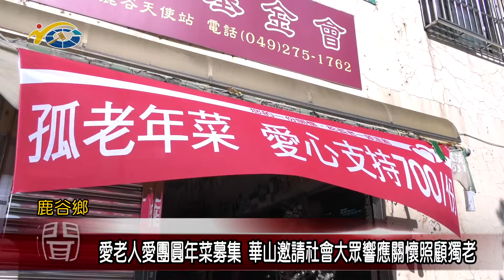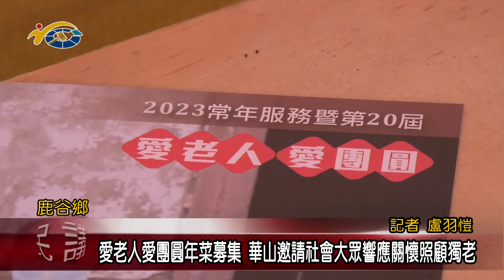20221130 南投縣議會 民議新聞 愛老人愛團圓年菜募集 華山邀請社會大眾響應關懷照顧獨老(縣議員 游顥)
華山基金會為了溫暖社會照顧地方獨居長者，長年來在各地默默做服務，而年關將近他們也發起愛老人愛團圓年菜募集活動，邀請社會大眾一起做愛心。議長何勝豐肯定活動發起的善心，也鼓勵民眾都能一起響應，盡自身能力來做公益，與華山基金會一同關懷照顧弱勢獨老。